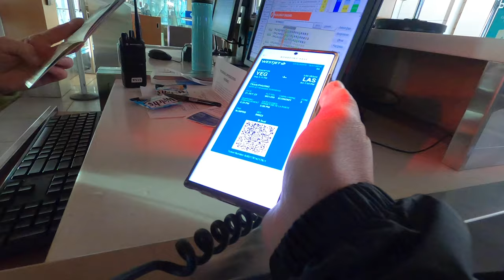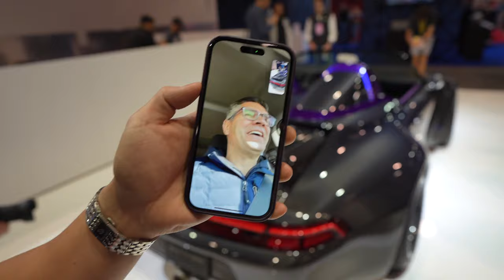SEMA 2023 Highlights || Don't Touch The Cars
Here are some of the highlights from this years SEMA show.

Autel MaxiCOM MK808BT PRO: 2023 Full Bidirectional Level-up of MX808S MK808S MK808BT, 4G+64G 5G&2.4G WiFi, Active Test, 28+ Service, All System Diagnosis, AutoAuth, Support BT506 MV108S

Rechargeable LED Headlamp with 230° Illumination, Lightweight Waterproof Headlight Induction COB Headlights for Outdoor Camping Repairing Cycling Running (2 Packs)

Tuf Shine Permanent Tire Shine